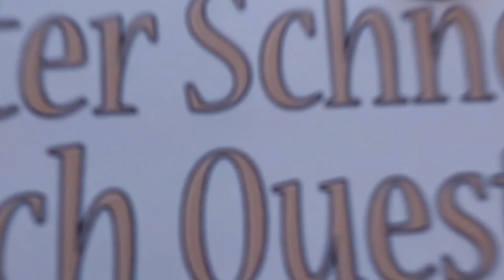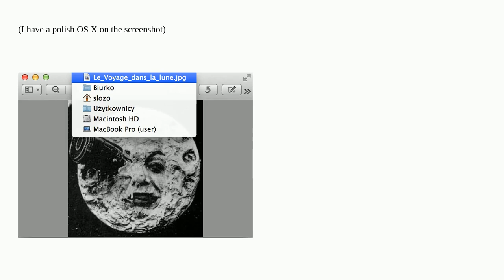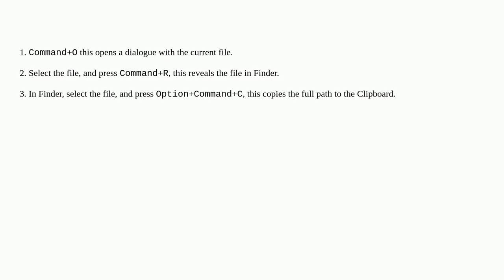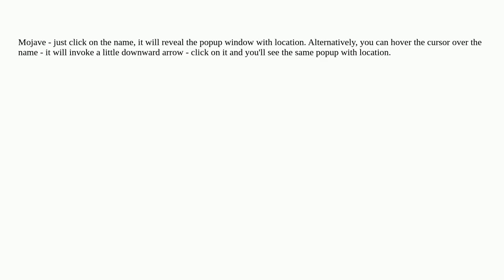Apple: How to get location of a pdf file opened in preview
How to get location of a pdf file opened in preview

A special thanks goes out to the community

  preview pdf